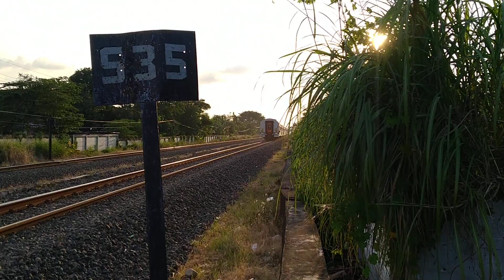Hunting KA Airlangga CC2039512 - #272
Hunting KA Airlangga CC2039512